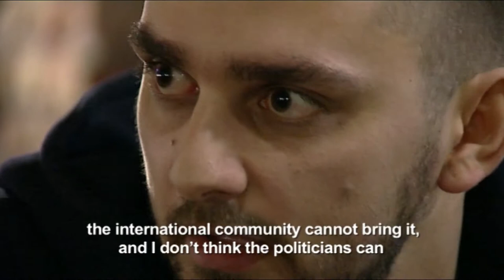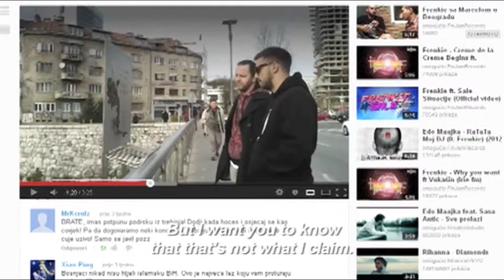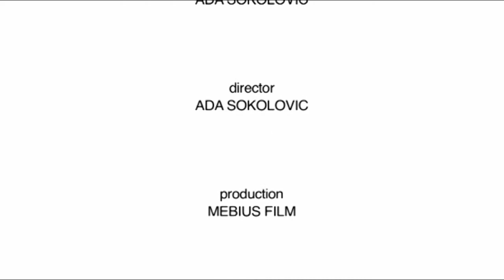"Using hip hop music to fight radicalization" Frenkie | HagueTalks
Influence is not limited to traditional actors in the field of peace and justice. With his music, Hip Hop artist Frenkie reaches hundreds of thousands of youth as he raises awareness of the dangers of radicalization. ‘The young people who do not remember the war, are maybe even bigger nationalists than the people who participated in it’, he warns.

As radical nationalism re-emerges in the Balkans, he poses the questions: Are you making a stance against the roots of potential new conflict? Does the absence of war equal real peace?